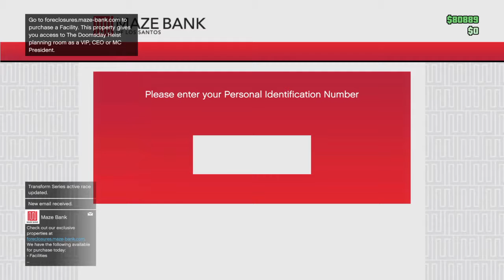Grand Theft Auto V_20180310122130